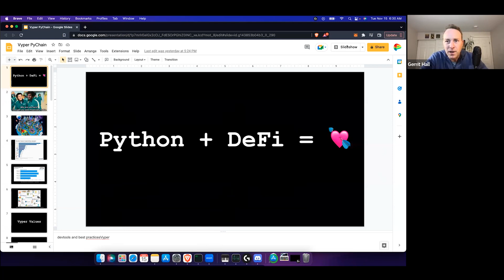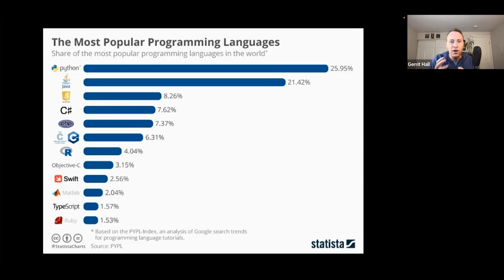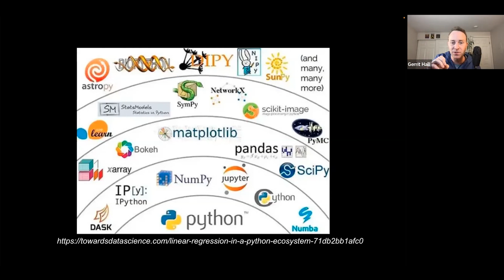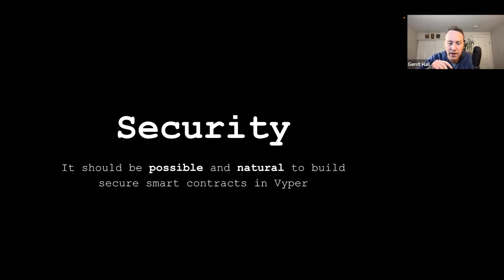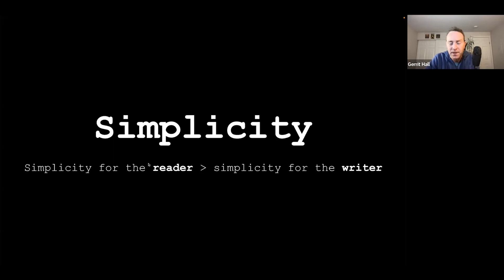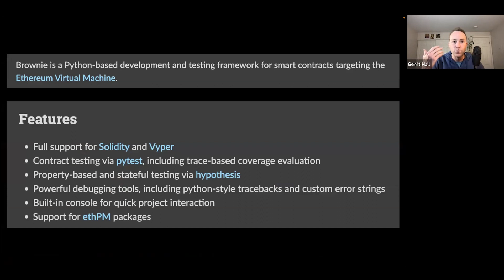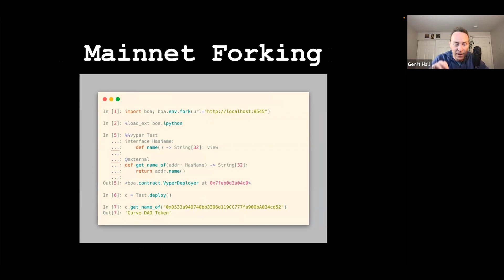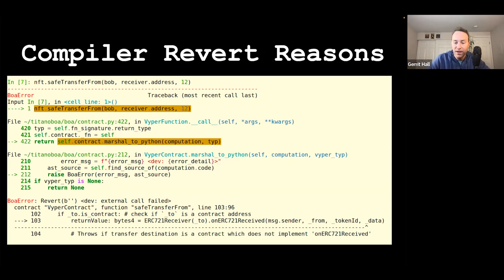Python + DeFi by Curve Finance | PyChain 2022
This is a video recording of the PyChain 2022 conference sessions.

Speaker: Gerrit (curvecap.lens) - Curve Finance

Gerrit sits down to discuss the concepts where Python fits into the broader cryptocurrency, specifically the DeFi space with the focus on tooling, such as Brownie, ApeWorx and Titanoboa.

Gerrit is an author of educational materials focused on Curve developer tooling, such as Vyper and Brownie. He is also an Instructor of Financial Technology for the University of Washington where he teaches numerous topics such as:

Financial Ratios / Analysis
Python Programming
API Interactions
Pandas
NumPy / SciPy
Pyfin
Quant DSL
SQL
Monte Carlo Simulations
Forecasting
Modern Portfolio Theory
Machine Learning
Big Data
Blockchain / Cryptocurrency

PyChain 2022 is the first online blockchain developer conference targeting the Python ecosystem and Python developers. The topics cover quantitative finance and AI, APIs, trading automation, web3, smart contract development, blockchain core development, security and testing. The goals of the event include introducing blockchain development to new developers and sharing the best practices across different blockchain community boundaries.

Python is the de facto programming language of the finance industry, security and testing. PyChain follows the 25-year history of high-quality Python community events, bringing software developers together to learn from each other.

Speakers come from well-known blockchain organisations like Ethereum Foundation, Hummingbot, Messari, NEAR protocol, Chia, XRP Ledger, MultiverseX and Trail of Bit.

About Trading Strategy:

Trading Strategy is a next generation quantitative finance protocol for algorithmic and technical trading of cryptocurrencies on decentralised exchanges (DEX).

Decentralised automated trading strategies enable trading with smooth user experience, better discipline, and lower risk, as investors get direct access to high quality strategies and real-time control over their assets, without needing the technical knowhow or being bound by time inefficiencies of manually executing trading.